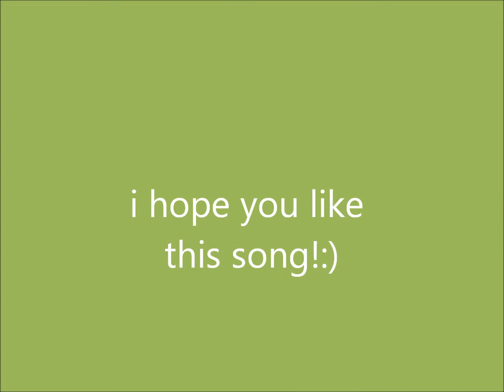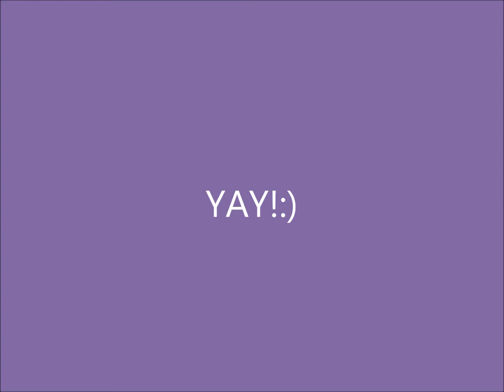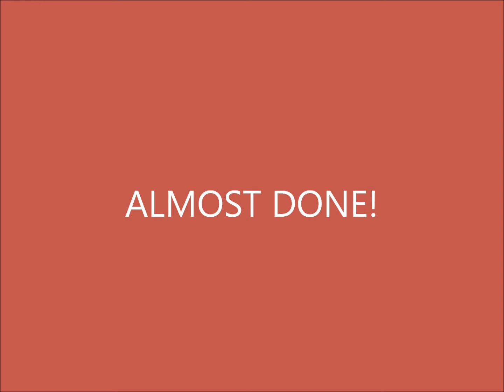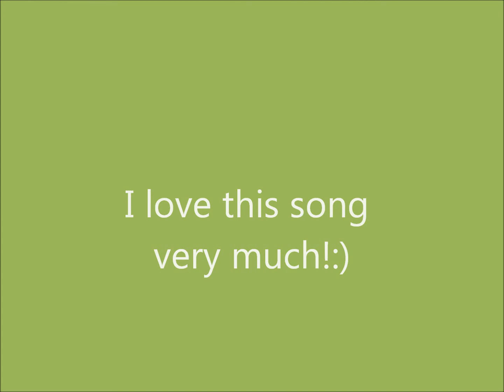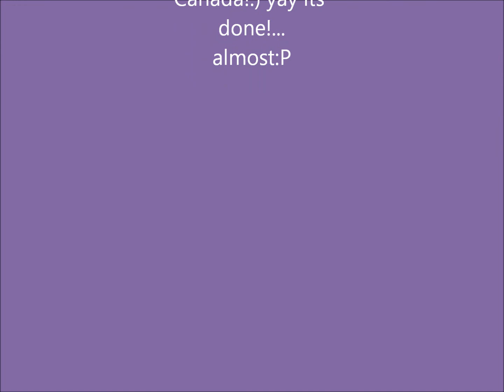Erase Replace byu the Foo Fighters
an awesome song